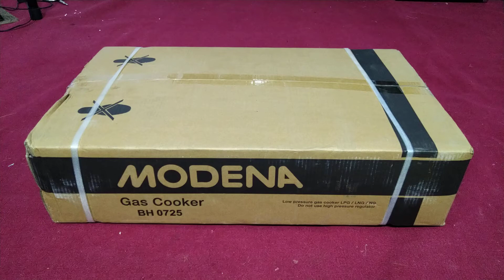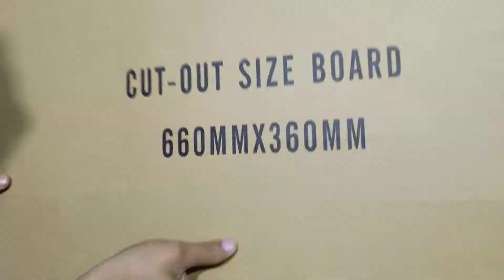Kompor tanam Modena BH 0725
Unboxing kompor tanam Modena BH 0725